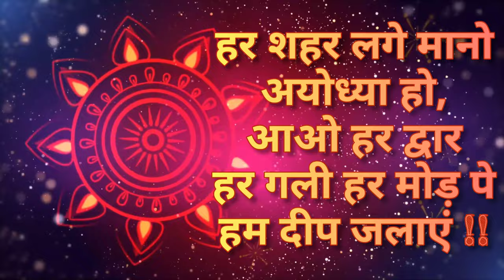Happy Diwali Whatsapp Status | No Copyright Happy Diwali Status | Copyright Free Happy Diwali Status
No Copyright Happy Diwali Status

Whatsapp Status
Copyright Free Whatsapp Status
Copyright Free Happy Diwali Status